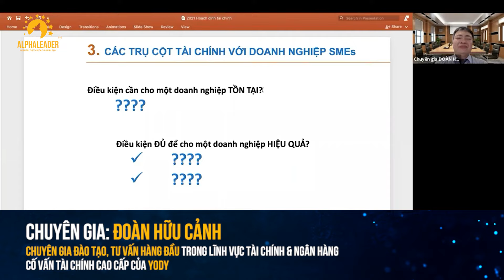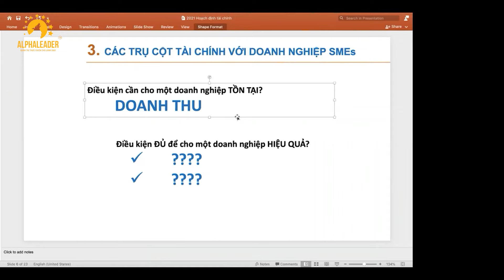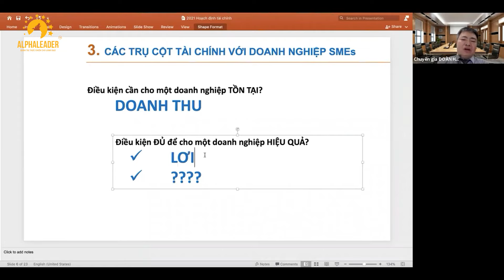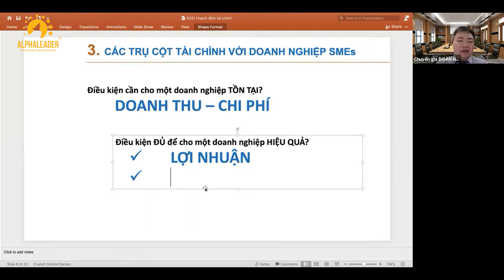❗️ 3 TRỤ CỘT TÀI CHÍNH Quyết Định Sự TỒN VONG Của Các Doanh Nghiệp!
❗️ 3 YẾU TỐ TÀI CHÍNH “CẦN & ĐỦ” Quyết Định Sự TỒN VONG Của Doanh Nghiệp!

🔻 Yếu Tố “Cần”: 💰 DOANH THU

Nhiều Start-up “Ảo tưởng” về sản phẩm của mình, cho rằng: “Sản phẩm ĐỘC ĐÁO, chỉ cần tung ra thị trường là có người mua”.

Thiếu sự Phân tích đối thủ cạnh tranh, đo Dung lượng thị trường, xác định Mức giá Khách hàng có thể chấp nhận…

Vì thế, đa số doanh nghiệp gặp phải tình trạng “Ế hàng”, TỒN HÀNG trong kho lâu ngày, không có doanh thu để xoay vòng vốn, lao đao vì tiền.

🔻 Yếu Tố “Đủ”:
💰 LỢI NHUẬN: Rất nhiều doanh nghiệp rơi vào “Cái bẫy”: Doanh thu có, hàng bán vượt cả kỳ vọng, nhưng vẫn… LỖ! Vấn đề này thuộc về khả năng Quản trị Tài chính của Nhà lãnh đạo.

Nếu không tìm ra được gốc rễ vấn đề, tổ chức sẽ mãi quẩn quanh với việc Doanh thu cao mà Lợi nhuận âm!

💰 DÒNG TIỀN được xem là “dòng máu” của doanh nghiệp.

Giúp tổ chức Giữ vững vị thế, tạo sức mua của doanh nghiệp & ứng phó kịp thời với các tình huống khó nảy sinh!

Là một Nhà Lãnh đạo, bạn đã thực sự THẤU SUỐT dòng chảy Tài chính của tổ chức mình?

🔑 QUẢN TRỊ TÀI CHÍNH - Một “KEY WORD” cực kỳ quan trọng doanh nghiệp có thể đứng vững trước những “cơn bão thị trường”!
📚 Thấu hiểu những NỖI ĐAU về Quản trị Tài chính mà các Doanh nghiệp SMEs đang gặp phải, Học viện Doanh nhân AlphaLeader đã kết hợp cùng Chuyên gia Đoàn Hữu Cảnh cho ra đời Khóa học:

"TINH HOA THỰC CHIẾN:
QUẢN TRỊ TÀI CHÍNH CAO CẤP CHO LÃNH ĐẠO DOANH NGHIỆP”

Một khóa học THỰC CHIẾN cung cấp các kiến thức từ căn bản đến chuyên sâu cùng các Kỹ năng & Công cụ thực tiễn trong Quản trị Tài chính, giúp CEO, Giám đốc Tài chính có một TƯ DUY BÀI BẢN, hệ thống về Quản trị Tài chính, giải quyết các “nút thắt” Tài chính trong quá trình vận hành tổ chức!

📅 Thời gian: 09:00 - 17:00, ngày 15/10 - 16/10/2022
🏬 Địa điểm: Offline tại Hà Nội

⚠️ LƯU Ý: Khóa học chỉ tổ chức 1 lần duy nhất trong năm. Đặc biệt giới hạn số lượng học viên tham gia để đảm bảo chất lượng, ra được kết quả và giải quyết được nỗi đau của doanh nghiệp ngay trong khoá học.

👉 Anh/chị vui lòng để lại thông tin SĐT và EMAIL để nhận ưu đãi và tư vấn hỗ trợ trực tiếp!
Học viện Doanh nhân 𝐀𝐋𝐏𝐇𝐀𝐋𝐄𝐀𝐃𝐄𝐑 - Quản trị Thực Chiến cho Lãnh đạo!